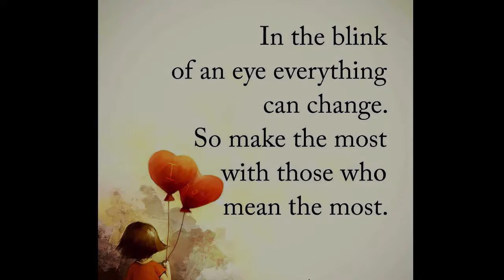In the blink of an eye . . . your life can change!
Dr Wade's thought for the day!